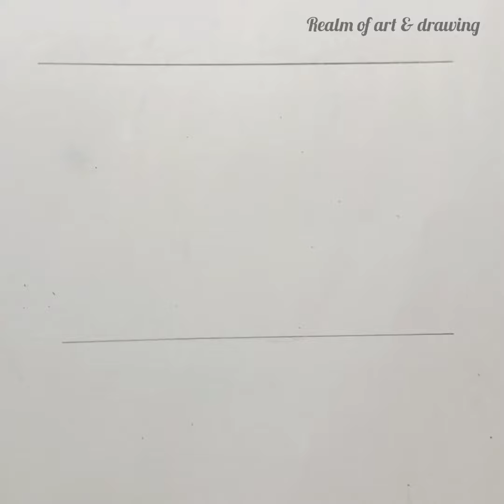how to draw a capsicum easily /very easy capsicum drawing for kids step by step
capsicum drawing
easy capsicum drawing
easy drawing for kids
kids drawing
how to draw a capsicum
realm of art
capsicum drawing for kids